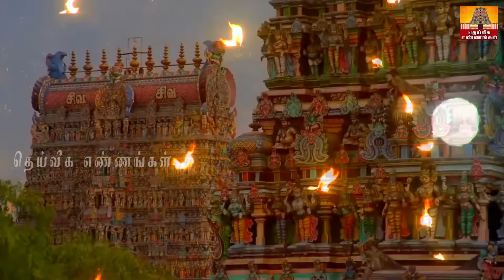தை மாத முதல் வெள்ளிக்கிழமை அன்று இதை மட்டும் செய்தால் உங்கள் வீட்டில் செல்வம் சேரும்.